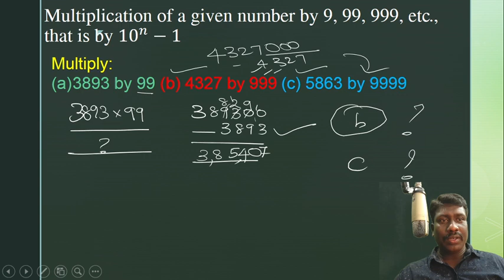Beauty of 9 in multiplication | Tamil | no need of Calculator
எளிமையான முறையில் பெருக்கல் கற்றுக்கொள்வோம் தேர்வுகளை மிகவும் வேகமாகவும் துல்லியமாகவும் கணக்கிட இவை நமக்கு பயன் தரும்.